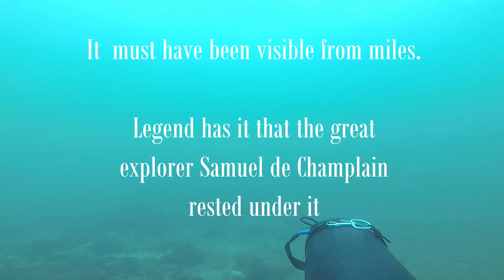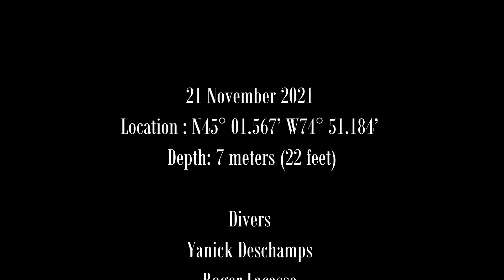Champlain's Tree - Moulinette, Ontario, Canada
Moulinette is one of the Lost Villages of Ontario Canada which were flooded to make room for the St. Lawrence Seaway in 1958. It now sits under 35 feet of water. The giant elm tree of Moulinette must have visible from miles. Estimated at 500 years old, it was 3 meters (10 feet) in diameter and 30 meters (100 feet) high. Legend has it the great explorer Samuel de Champlain rested under the tree. It was cut down before the inundation.

21 November 2021
Divers:  Yanick Deschamps & Roger Lacasse
Location: N45° 01.567’ W74° 51.184’

Sources:
Ghosttownpix.com